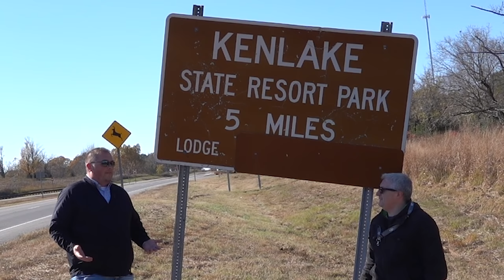WHO is Ken's Celebrity Spotter? - KEN HERON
It's Kentucky State Senator Whitney Westerfield!
The senator was kind enough to spend the afternoon with Ken, filming some of Kentucky's beautiful landmarks.

Keep your hands toasty AND still use touch-screens

SCROLLERS!